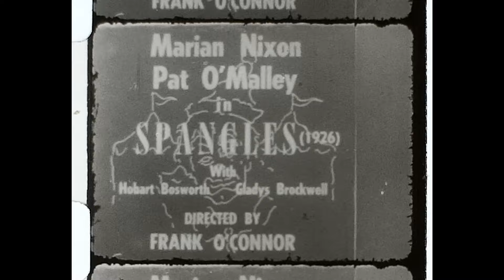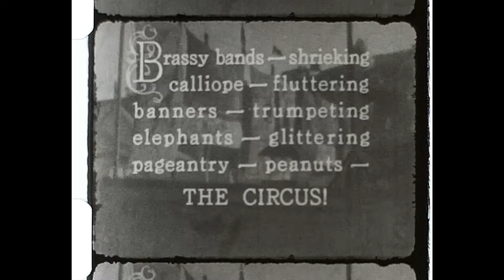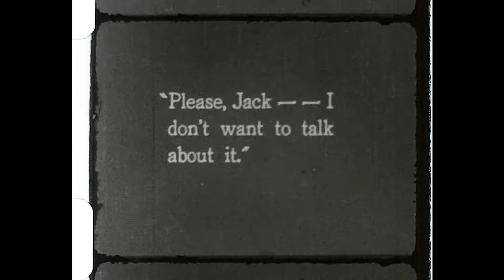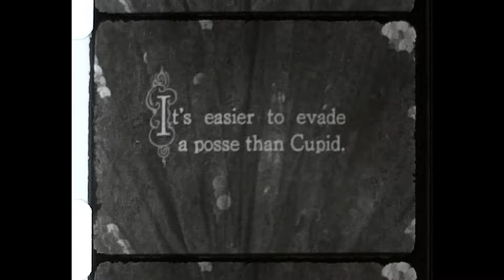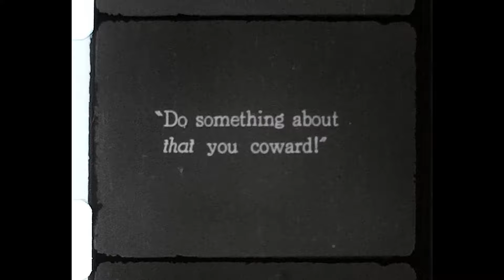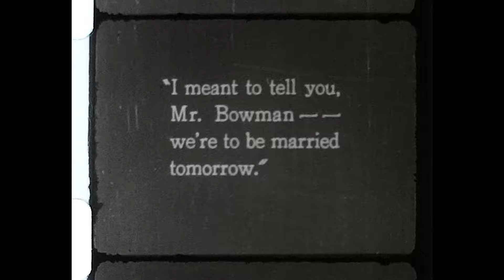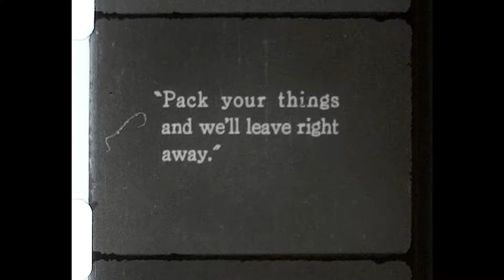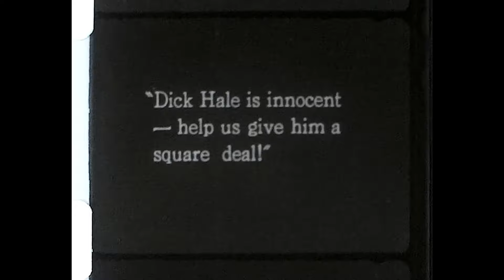Spangles (1926) 8mm raw scan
Gorgeous and talented, "Spangles" Delancy (Marian Nixon) rides bareback under the Big Top of 'Big Bill' Bowman (Hobart Bosworth). Spangles falls in love with Dick Hale (Pat O'Malley), a young fugitive from justice who uses Bowman's traveling circus as a hideout. Bowman, however, wants Spangles for himself. Featuring a colorful cast of carnies, a menagerie of exotic animals and a chariot race in Roman regalia, this circus melodrama is an excellent example of the terrific spectacle of the late-silent Hollywood movie.

IMDB lists the original runtime as 77 minutes across 6 reels. This version clocks in at 68 minutes.
There is no serial number or distributor branding present on any of my print's three reels.

This scan was completed in June 2022, with a Wolverine Pro at 2k, at 20 fps.
This file was rendered at UHD resolution, at 40 fps, in August 2023.

When initially finished scanning the film on my consumer-grade equipment, I began video editing: Manually frame-correcting in Magix Vegas to fit the film into its original aspect ratio of 1.33 : 1. This proved to be a gargantuan task, too much for one hobbyist. I gave up on that, and instead, began a correspondence with Grapevine Video, later shipping my print to their headquarters.

Linked below is another scan of the same print, performed by Grapevine Video. It will remain unlisted: It's from my print of the film, sure, but this scan was provided to me free of charge from Grapevine, an operating business that (at one point) entertained the idea of a DVD release of their scan. It sounds like that is no longer the case; Whenever a release does materialize, or I get word, I will private their scan.
For the sake of proliferation-- Multiple digital copies of a rare film is nothing short of miraculous-- Here it is for you to compare and contrast with my uncropped upload: